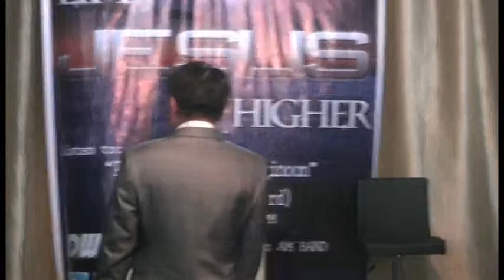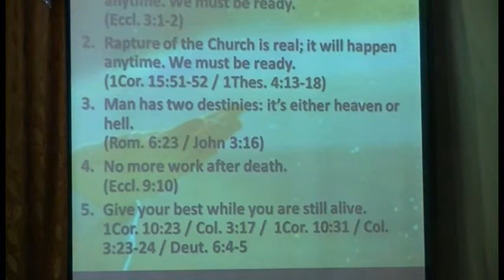Give your best while you are still alive.